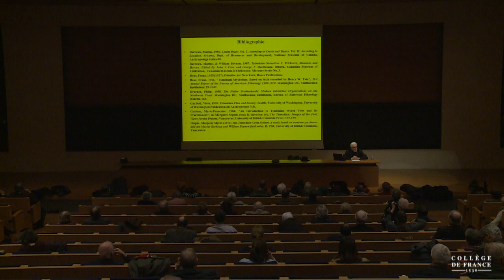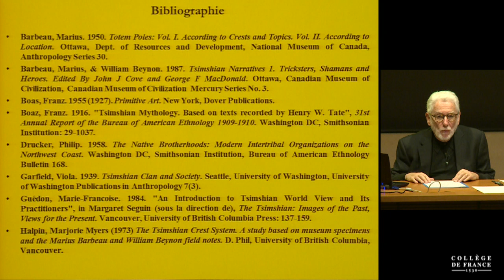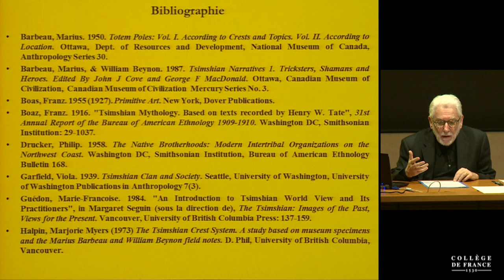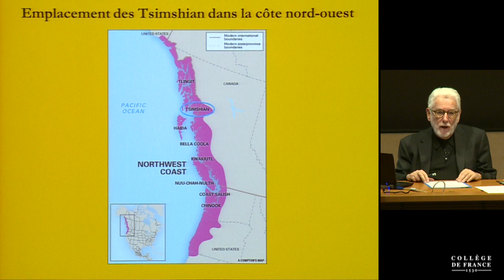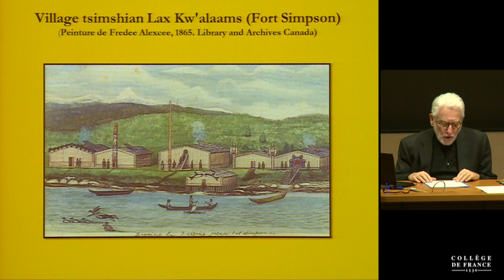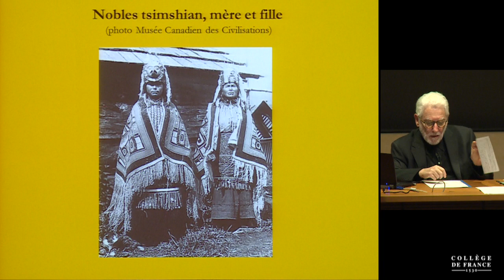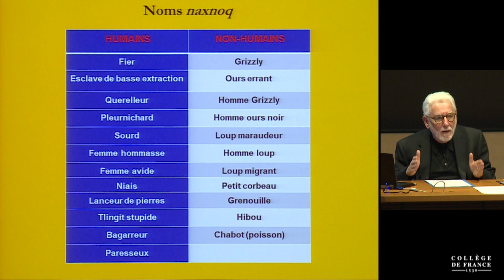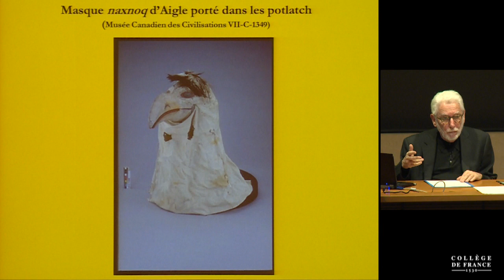La composition des collectifs : formes d'hybridation (11) - Philippe Descola (2017-2018)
Enseignement 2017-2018 : La composition des collectifs : formes d'hybridation
Cours du mercredi 7 mars 2018 : La composition des collectifs : formes d'hybridation

Intervenant(s) : Philippe Descola, Collège de France